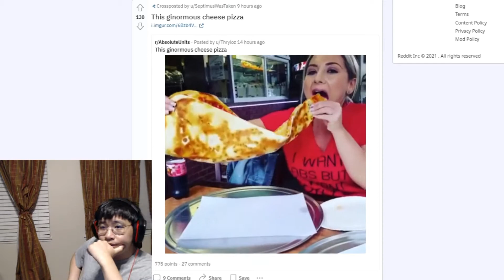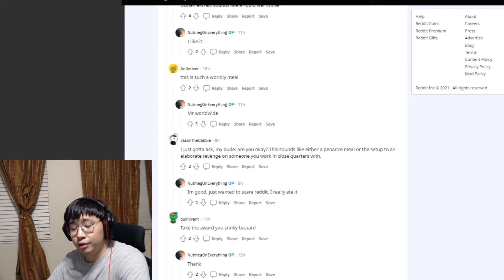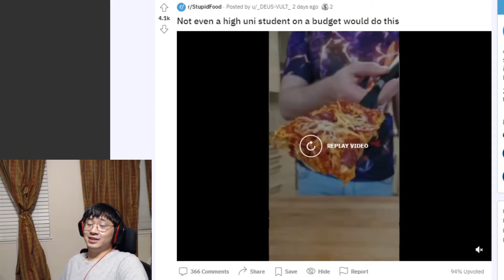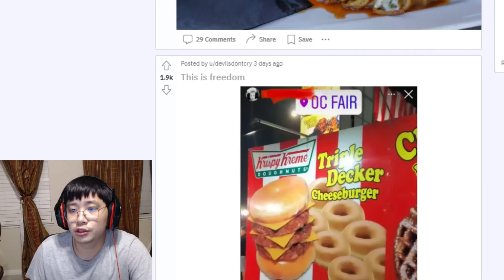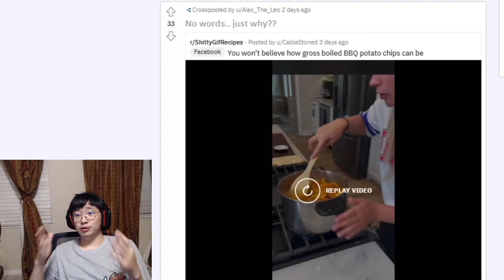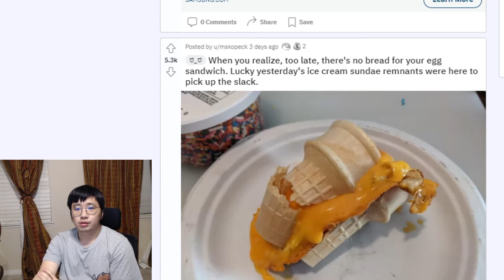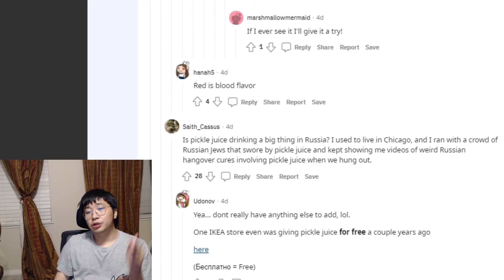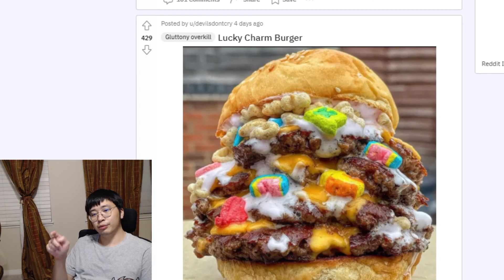Reacting to Stupid Foods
Stupid food is stupid food